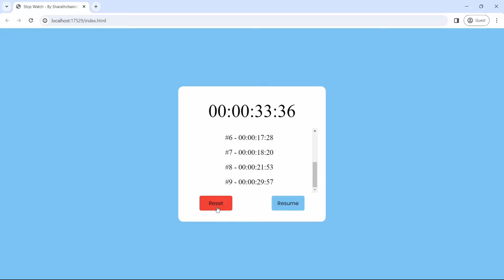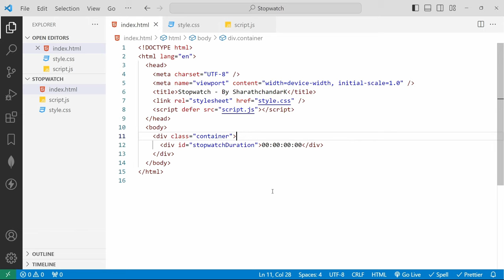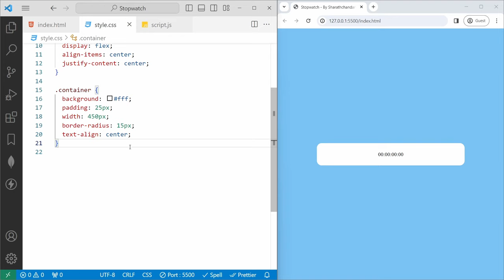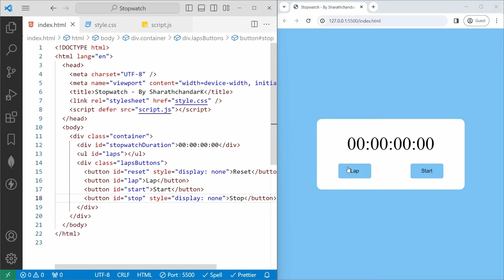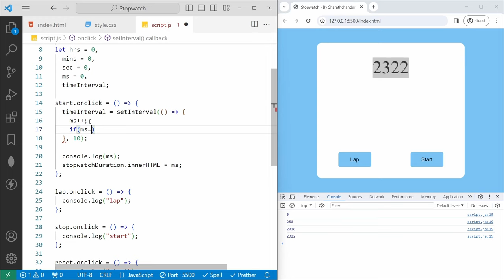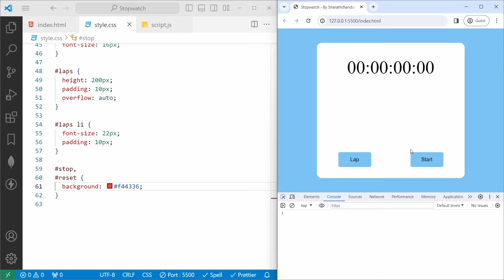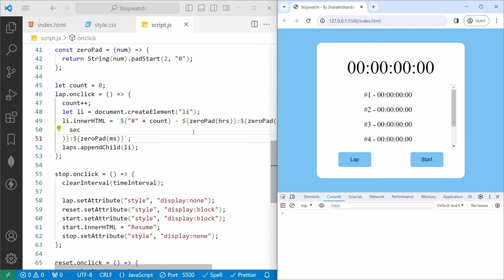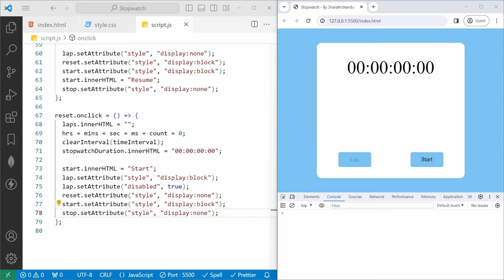Create a Stopwatch with Laps using HTML, CSS, and JavaScript | SharathchandarK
How To Create an Custom Stopwatch with Laps Using HTML, CSS, and JavaScript | Step-by-Step Tutorial.

JavaScript Mini Project: Creating a Dynamic Stopwatch from Scratch

Welcome to this exciting coding tutorial where we'll be building a feature-packed stopwatch using the power of JavaScript!
Whether you're a coding enthusiast looking to enhance your skills or a beginner eager to dive into the world of web development, this tutorial is perfect for you.

In this step-by-step guide, we'll create a fully functional stopwatch from scratch. We'll use HTML for the structure, CSS for styling, and JavaScript for the logic behind our stopwatch.
From start, stop, and reset functionalities to advanced features like lap times, we'll cover it all.
We'll cover essential JavaScript concepts, including event handling, intervals, and DOM manipulation, to create a stopwatch that not only works flawlessly but also looks great.

By the end, you'll have a sleek stopwatch that you can integrate into your web projects or use as a standalone application.

Let's get started on creating your own javascript-powered stopwatch app now! HAPPY CODING!

The repository includes the HTML, CSS, and JavaScript files to help you follow along seamlessly.

00:00 INTRO
00:19 DEMO
02:21 Setting Up the Project Environment with Boilerplates
04:12 Adding HTML Elements for Stopwatch
05:44 Adding Stopwatch CSS Design
08:57 Adding Laps and Buttons for Stopwatch
10:03 Adding Styles to Laps and Buttons
12:47 Adding DOM Declarations (Document) and Functions
14:40 Adding Button Events with Global Declaration Values
15:42 Implementing Start Watch Event Function
20:43 Implementing Stop Watch Event Function
21:42 Implementing Laps Detail Event Function
24:55 Implementing Reset Watch Event Function
26:33 Manual Testing
Recommended Videos: JavaScript Project for Clocks

Have a Feedback, Question or Project idea? Let me know about it in the comment box down below.

All Copyrights and All Code in the Video is my own - by SharathchandarK